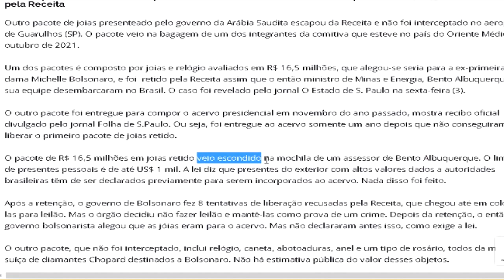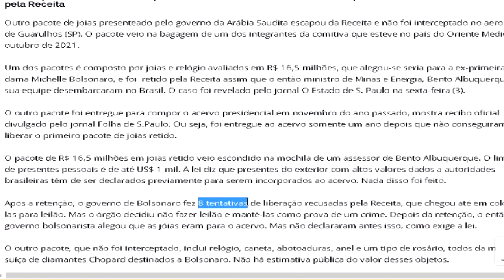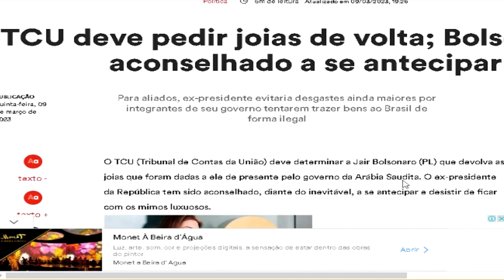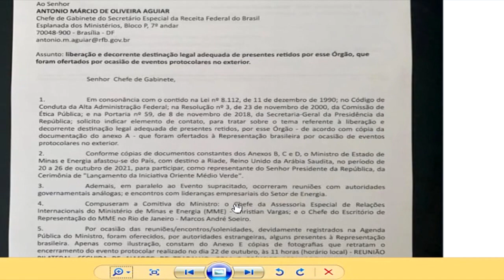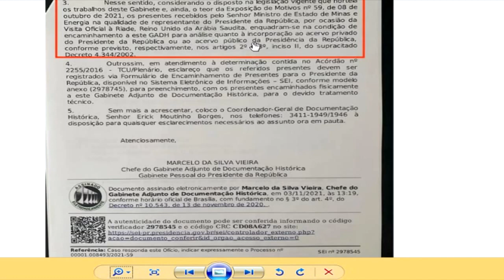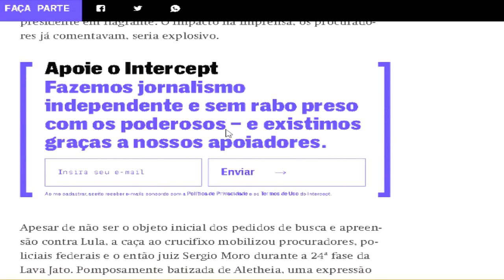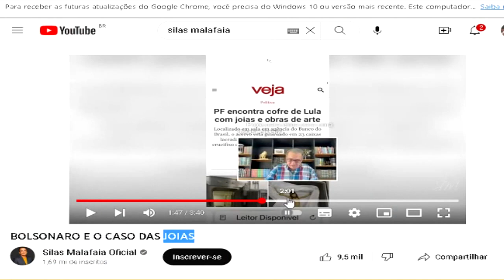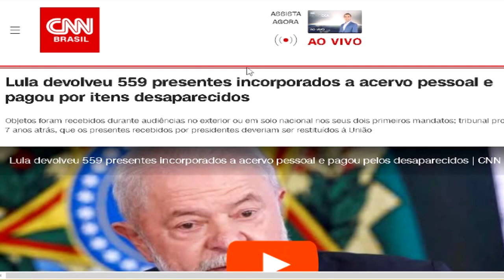Malafaia defende o Bolsonaro